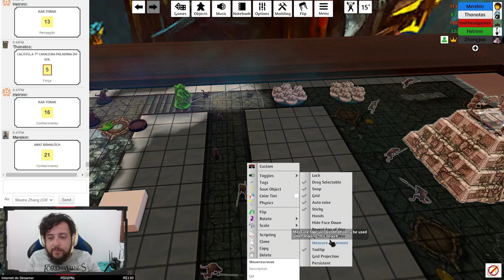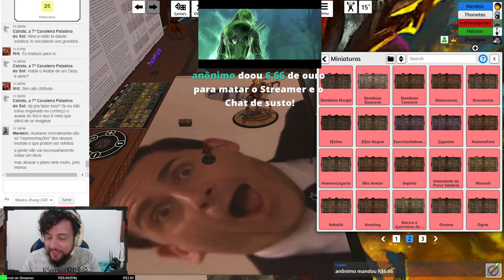MISTÉRIOS DO TEMPLO DE ELXOR! - Tormenta20(No Olho do Furacão) #48